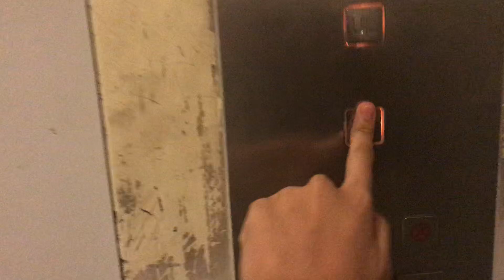1986 Schindler Hydraulic Service Elevator at Lougheed Mall in Burnaby BC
Located near the washrooms of the old food court.